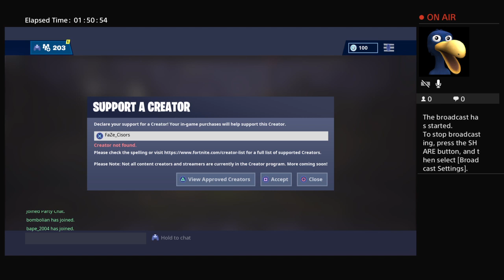Just playin fortnite